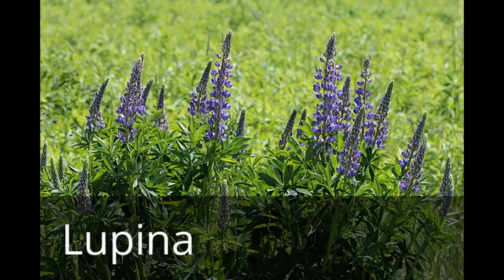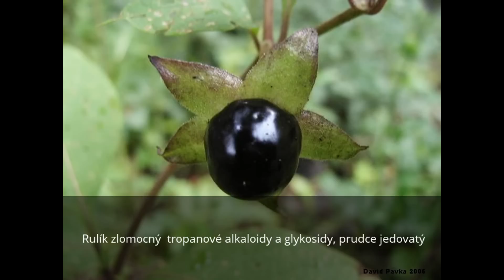Jedovaté a prudce jedovaté rostliny